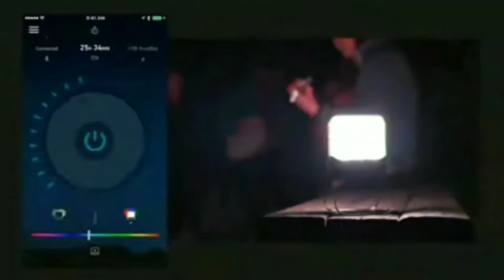5 सबसे शानदार आविष्कार जो आपके बहुत काम आयेंगे | Best Travel Gadgets EVERY Person Should Know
Like this Video 👍 or not 👎 ?